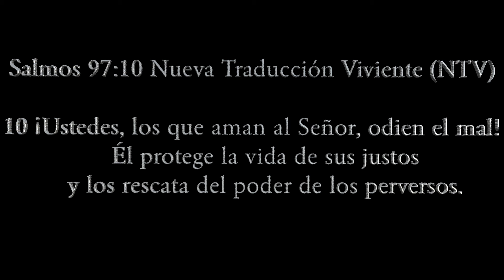GANSI - LOS VERSOS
Music video by GANSI performing LOS VERSOS. GANSI